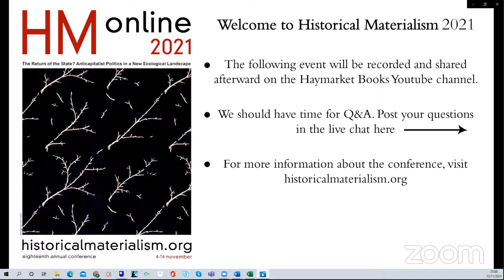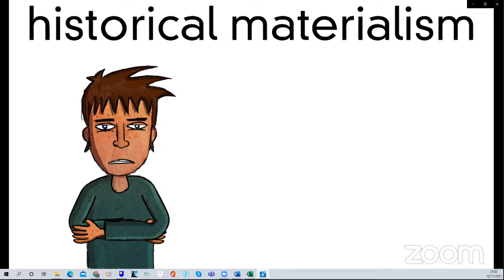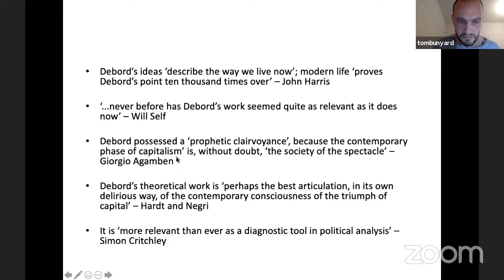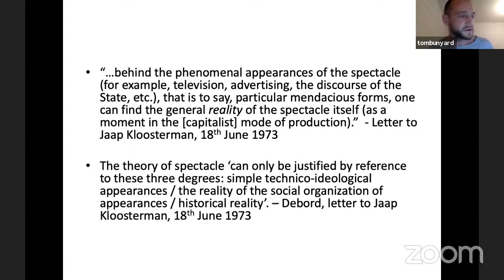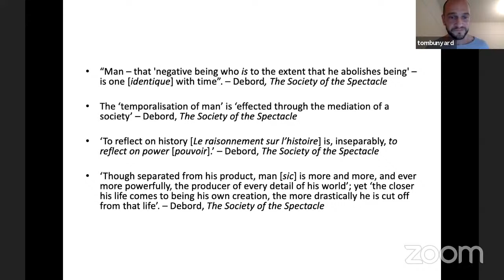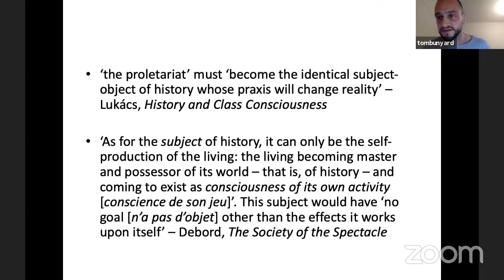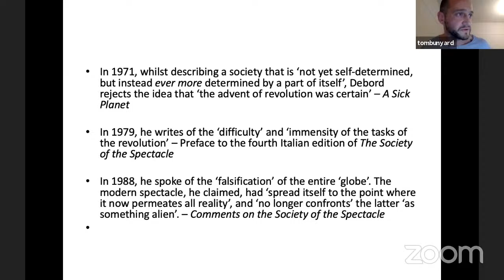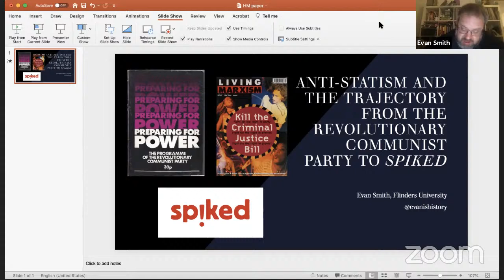Marxism, Identity, Historical life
Join us for this session of HM Online 2021: Marxism, Identity, Historical Life

Other Scenes: Balibar and Tosel on Class Struggle and the Struggle over Identity
Jason Read Maine University, USA

Guy Debord and Gillian Rose on Historical Life
Tom Bunyard University of Brighton, UK

While all events for HM Online are free to register,  the organizers ask comrades who are able to please consider making a donation, which would help enormously in covering the costs of putting together this programme of events. Like all left organisations, HM had a very tough period from the beginning of 2020 and our budgets are very stretched and bank balance is sinking all the time, with very little revenue coming in. If you can make a contribution to help keep us afloat, please don’t hesitate!